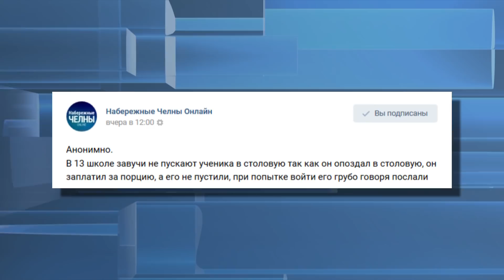В Набережных Челнах ученика не пустили в школьную столовую